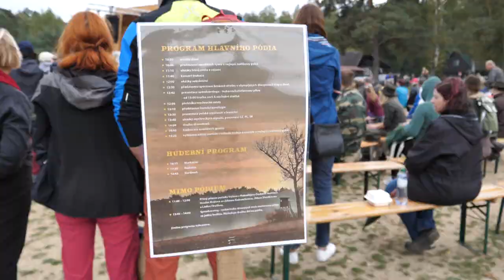Den s myslivci 2023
Kemp Stříbrný rybník